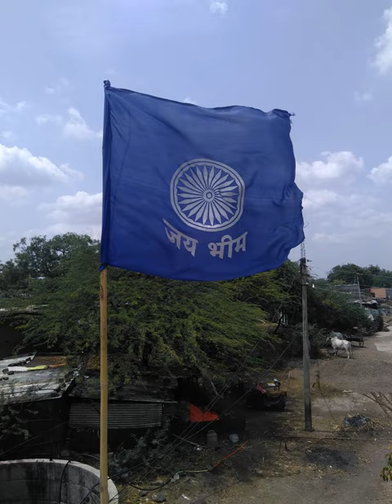Navayana | Wikipedia audio article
00:01:54 1 Origins
00:02:42 2 Doctrines and concepts
00:05:43 3 Conversion
00:07:04 4 Scripture and practice
00:08:57 5 Reception
00:13:49 6 Status in India
00:15:24 7 See also

- Socrates

SUMMARY
Navayana (Devanagari: नवयान, IAST: Navayāna) means "new vehicle" and refers to the re-interpretation of Buddhism by B.R. Ambedkar. Ambedkar was born in a Dalit (untouchable) family during the colonial era of India, studied abroad, became a Dalit leader, and announced in 1935 his intent to convert from Hinduism to Buddhism. Thereafter Ambedkar studied texts of Buddhism, found several of its core beliefs and doctrines such as Four Noble Truths and "non-self" as flawed and pessimistic, re-interpreted these into what he called "new vehicle" of Buddhism. This is known as Navayana, also known as Bhimayāna after Ambedkar's first name Bhimrao. Ambedkar held a press conference on October 13, 1956, announcing his rejection of Theravada and Mahayana vehicles, as well as of Hinduism. Thereafter, he left Hinduism and adopted Navayana, about six weeks before his death.In the Dalit Buddhist movement of India, Navayana is considered a new branch of Buddhism, different from the traditionally recognized branches of Theravada, Mahayana and Vajrayana. Navayana rejects practices and precepts such as renouncing monk and monasticism, karma, rebirth in afterlife, samsara, meditation, enlightenment and Four Noble Truths considered to be foundational in the Buddhist traditions. It radically re-interprets what Buddhism is, revises the original Buddha teaching to be about class struggle and social equality.Ambedkar called his version of Buddhism Navayana or Neo-Buddhism. His book, The Buddha and His Dhamma is the holy book of Navayana followers.